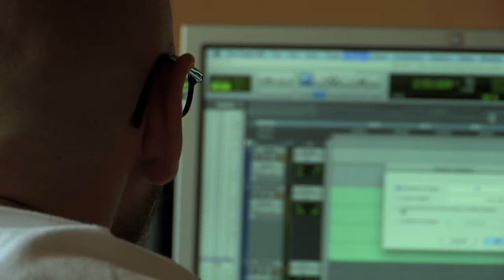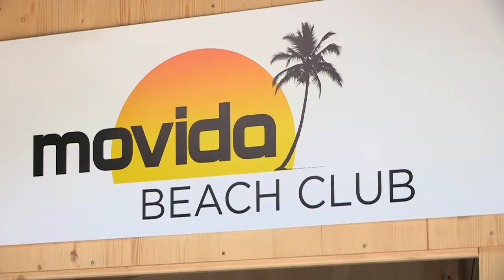Du bist Salzburg!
Salzblog - das junge Programm der Stadt Salzburg - präsentiert Anfang Februar ein Highlight: Einen Film über die lebendige Jugendkultur in der Mozartstadt. Ob skaten, surfen, rappen oder einfach leben. Junge SalzburgerInnen kommen zu Wort und zeigen uns "ihre Jugendstadt Salzburg".

Wir sind gespannt!